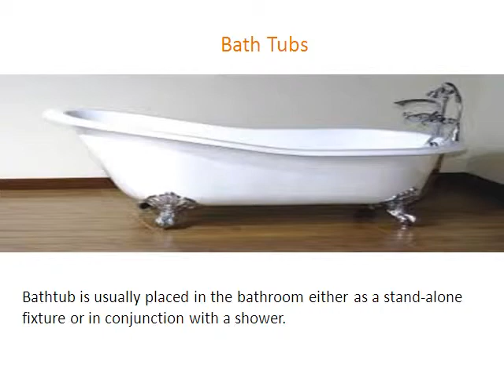Elegant and Stylish Bathroom Accessories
At Bath1, we provide wide range of Bathroom products, Kitchen Products and Heating Systems for both commercial and residential purpose from industry’s top brands like Samson, Swan, Zenith, Delta, Grohe, Moen, A.O. Smith and Rinnai at affordable price. All the products we sell are made with high quality durable materials which last longer and offer great performance. We always strive to offer you the best quality products at affordable price.